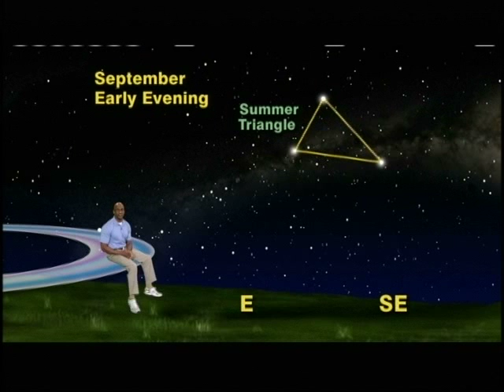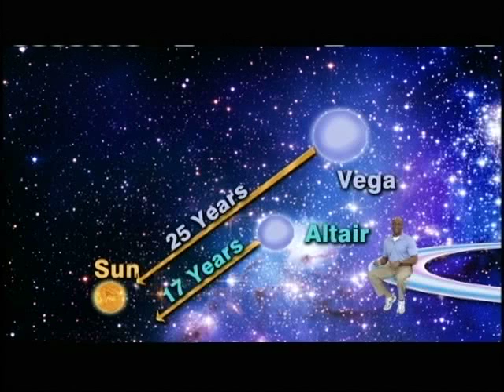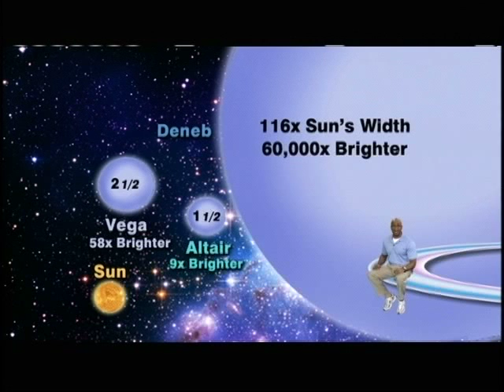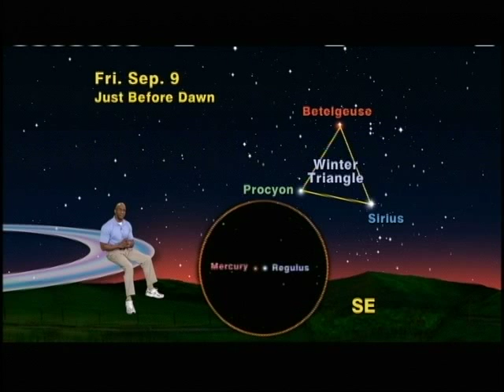Jack Horkheimer Star Gazer 5 Minute Aug. 29 - Sept. 4, 2011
"A Pair Of Triangles In The Sky For Labor Day And Mercury At Dawn"